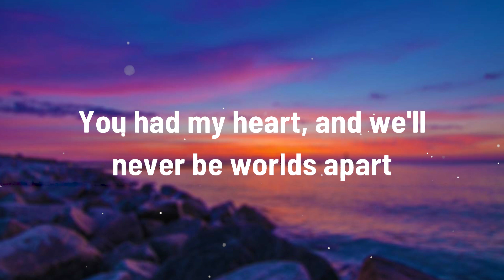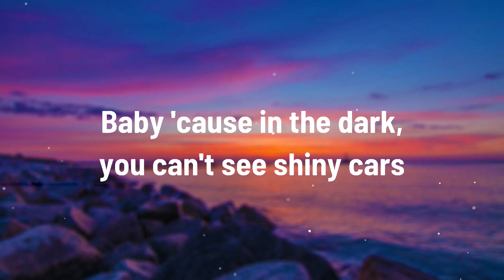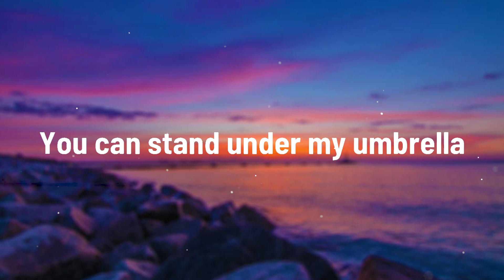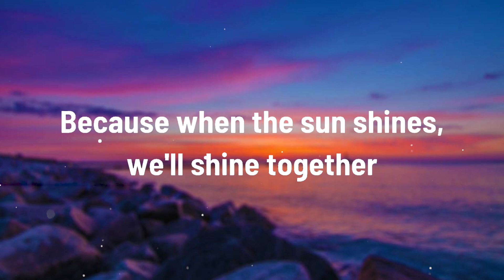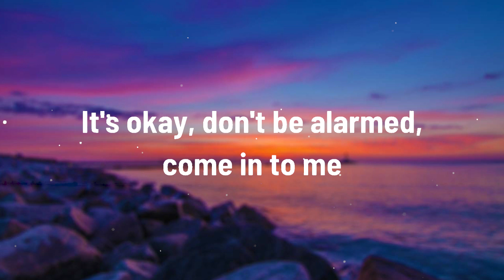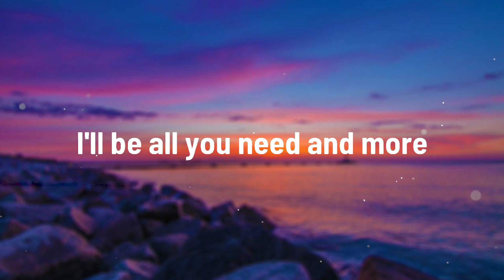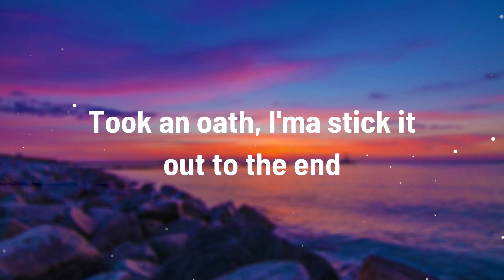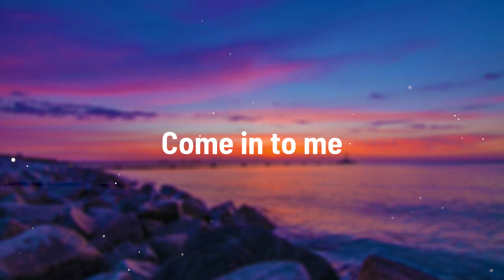Umbrella - Rihanna (Lyrics) 🎵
Because
Took an oath,
I'ma stick it out till the end
When the war has took it's part
When the world has dealt it's cards